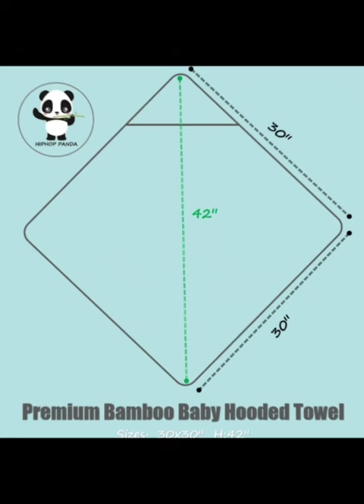HIPHOP PANDA Bamboo Hooded Baby Towel - Soft Bath Towe Amazon Product Review Buy Now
Amazon Product Baby Towels ; in